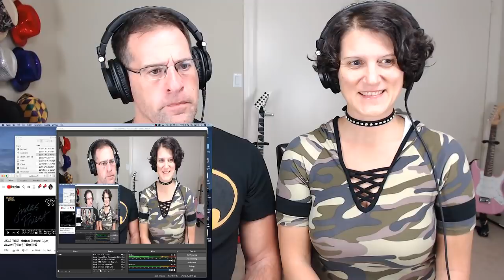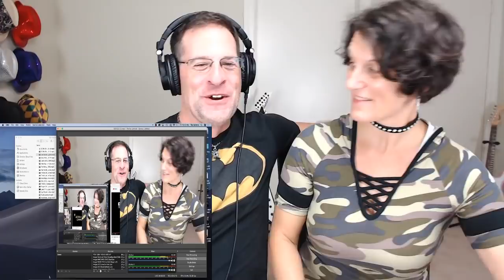Judas Priest (Victim of Changes Live 1983) Kel-n-Rich's First Reaction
Watch and Listen to Kel-n-Rich's first reaction to Judas Priest's epic live performance of Victim of Changes - Live 1983 San Bernadino, California.

* Contributions to Kel-n-Rich are now WELCOME:  Please send yours to our PAYPAL account:  Contribute to the creation of our community here:

* How to MAIL stuff to us:
Rich Gafter
Boca Raton, Florida USA 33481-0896

* Song Requests:
Due to the overwhelming amount of great requests, we are having a computer program built to locate, track and report on the requests and WILL ONLY BE ABLE TO FIND hashtagged requests in the PROPER FORMAT: Here's how to type it out in your comment under any video of ours in the COMMENT section:

(name of artist) (Name of Song) (Where YOU are from in the world) (insert a link if you want) (Your connection to this song...why you like it so much)

Example only: BlackSabbath Children of the Grave Queen, NY USA (add a link if you have one HERE) (Add a personal story about WHY you want this particular song HERE..."reminds me of my son..."reminds me of my mom when she..."brings me back to when I first discovered Black Sabbath in my friend's car listening to his new 8-track player in his 1972 Camaro...etc.)

Also, we will NOT be able to track instagram, facebook, messenger or any other requests. It's just too much to manage at this point.

WE DO NOT CLAIM ANY MONETIZATION OR CREDIT FOR THIS SONG, VIDEO OR ANYTHING ELSE.  WE ARE JUST REACTING TO THIS SONG AND VIDEO.  Nothing more.